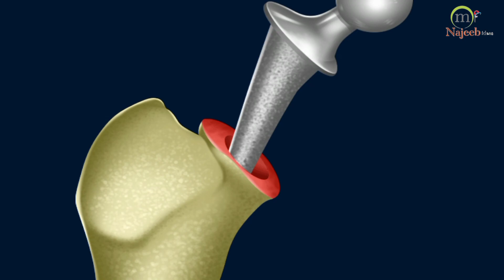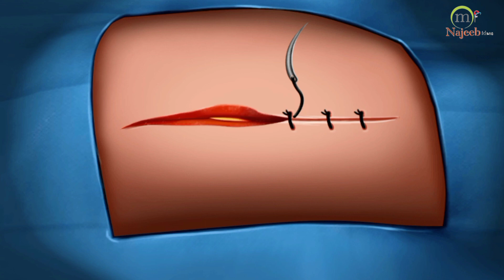Asmr leg bone cracked and how to fix it with metal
Hello everyone !

ASMR